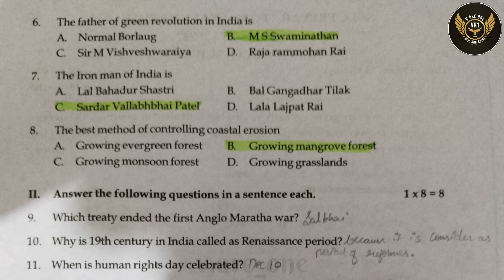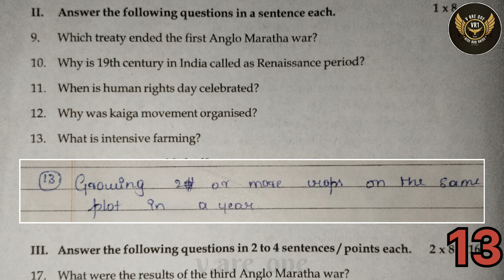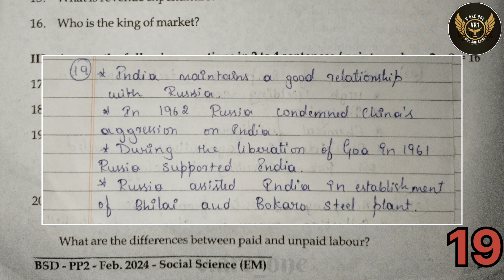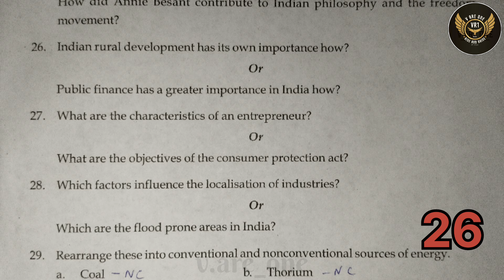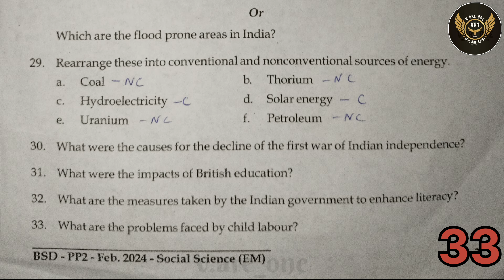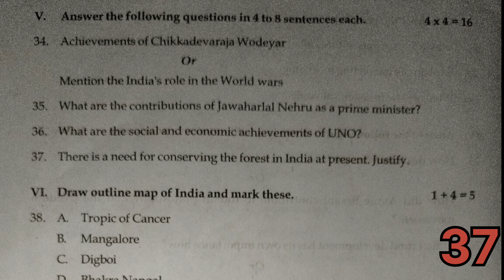SSLC SOCIAL PRACTICE PAPER 02 WITH KEY ANSWERS 2023-24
This Channel Helps You To Get 2023-24 Question Papers Of
Public Level Paper Of Class 5,
Public Level Paper Of Class Class 8,
Public Level Paper Of Class Class 9 And
SSLC